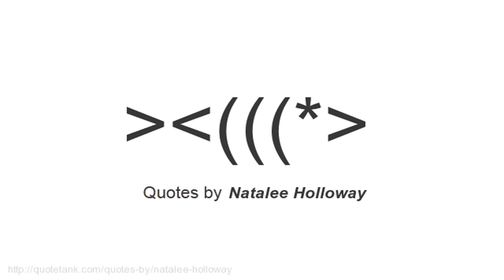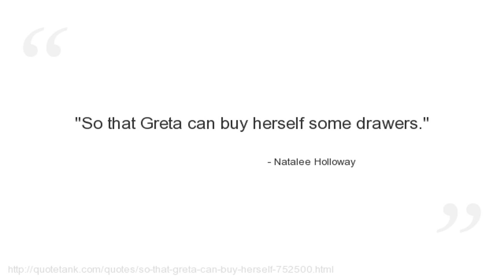Natalee Holloway Quotes